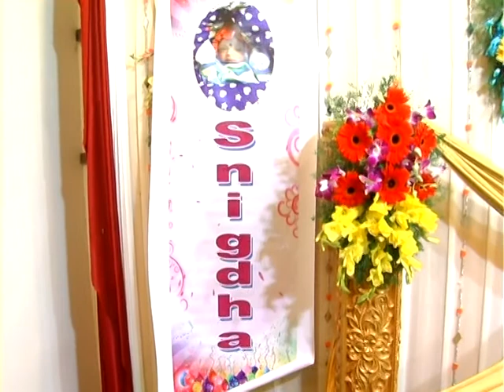Snigdha Cradle Part 2